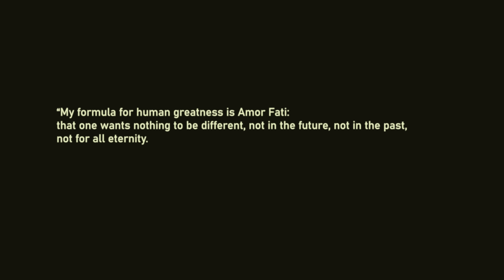SHAPE OF WATER - Starchild (OFFICIAL VIDEO)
'Starchild' from the album 'Amor Fati' available everywhere now!

CREDITS: Video directed by Luca De Falco. Music produced by Rox Capriotti and Tayte at Mad Fox Manchester.
Mastered by Grant Berry at Fader Mastering

TURN on CC for LYRICS:
I accept my fate quietly
As it is, as it was, as it will be
There's no way to
Derail, the die is cast
For us
I’m seeing numbers
Running in circles
Free will is granted, if we follow
the established path
For us
We are just cluster data, quantum flesh
Sucked into a cybernetic vortex

ⓟ 2022 Eclipse Loud (ASCAP)